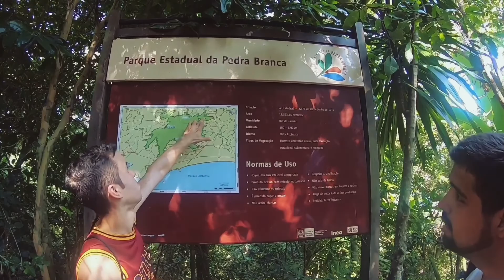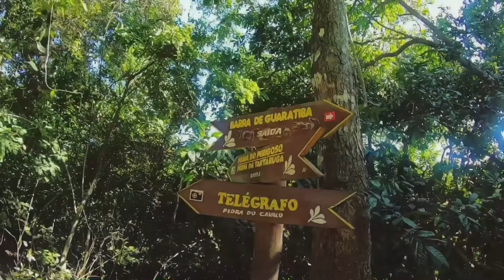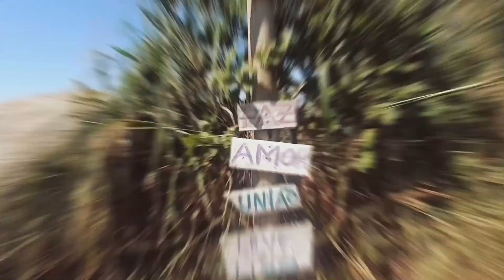PEDRA DO TELÉGRAFO TRILHA - VLOG - RIO DE JANEIRO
O que você precisa saber: a Pedra do Telégrafo está localizada em Barra de Guaratiba a aproximadamente 25 km do Terminal Alvorada. É preciso fazer uma trilha de 50 minutos, com bastante inclinação, para chegar até lá.

Se você pretende ir de ônibus até a Pedra do Telégrafo, deverá pegar o 867. Se vc chegar de BRT até este local você pode soltar na Estação do MATO ALTO. Lá você vai encontrar este ponto de ônibus do 867 que vai te deixar exatamente no início da trilha.

Se for de carro, ligue o GPS e coloque como destino a estrada Roberto Burle Marx. Chegando lá, fica fácil de se localizar. Para estacionar o carro, há alguns estacionamentos e vagas na rua.

O que levar: o ideal é ir de tênis e usar roupas leves. Boné, repelente, bastante água e um lanchinho são indispensáveis.